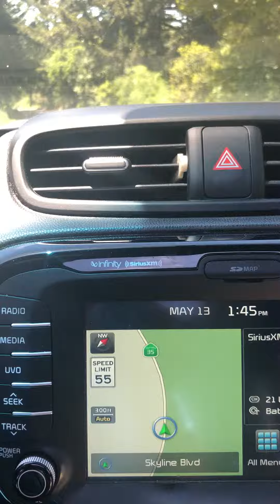Driving NB on HY 35 to the awesome Underground Garage channel “Work Out” is playing.